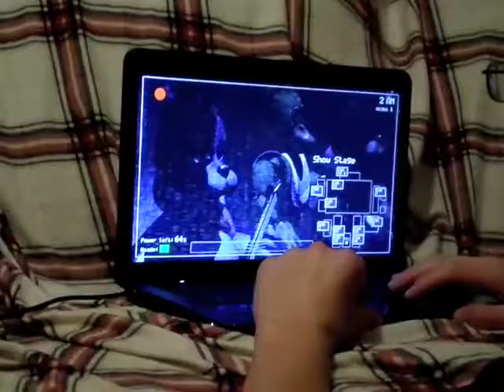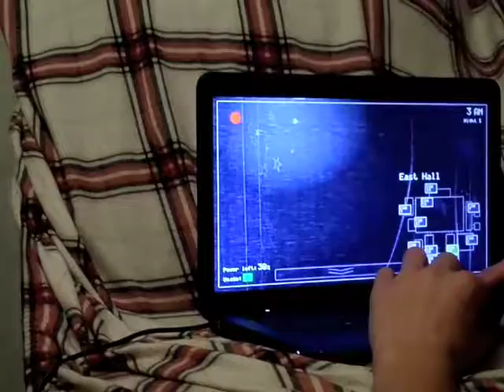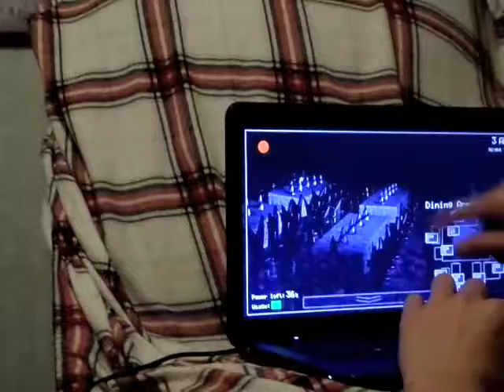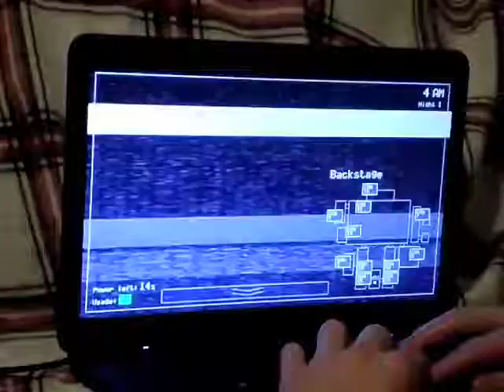My brother plays five nights at freddy's for the first time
I finally got my brother to try Five Nights at Freddy's with hilarious results.